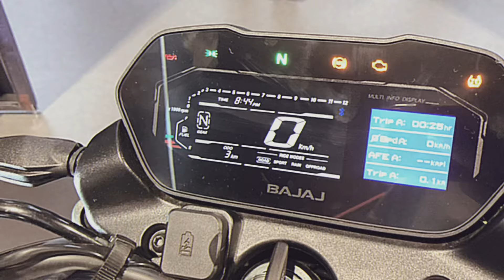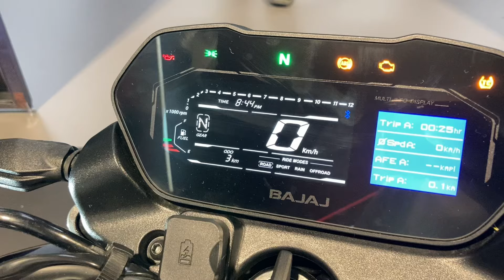LLEGÓ la PULSAR NS 400Z a BOGOTÁ, COLOMBIA 🇨🇴 ¿EN QUE CAMBIA? ¿CÚANTO VALE? ¿CÚANDO SALE al MERCADO?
En este video, traigo una comparativa detallada entre la nueva NS 400Z y la Dominar 400 🏍️💨. Analizaremos las principales diferencias en tecnología Y diseño para ayudarte a decidir cuál se ajusta mejor a tus necesidades y estilo de vida. ¿Cuál será la mejor opción para nuestros caminos y ciudades colombianas? 🇨🇴

Si estás pensando en adquirir una de estas potentes máquinas o simplemente quieres estar al día con las novedades en el mundo de las motocicletas, ¡este video es para ti!

¡Dale "Me Gusta" 👍 y comparte si te ha sido útil!